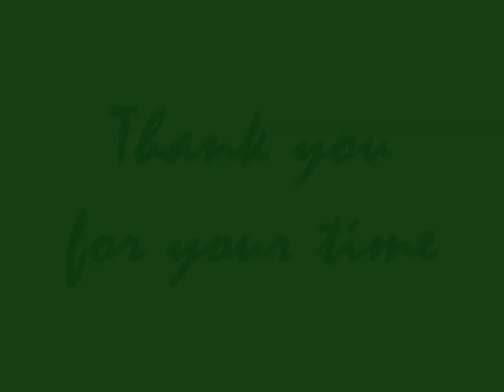Chris spade highlight